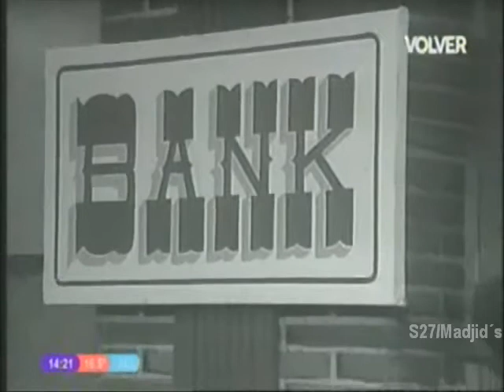Peor Es Nada ( 38 ) 1991 Jorge Guinzburg Horacio Fontova - Temporada 02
Temporada 02

Entrevista a Alfredo Bravo (político socialista argentino; maestro) Luis Alberto Spinetta Invitado especial en "el Forro" En el último bloque "La Bailanta con los Midachis"